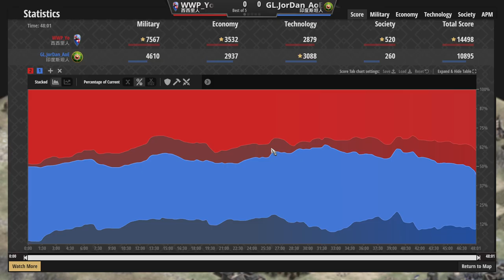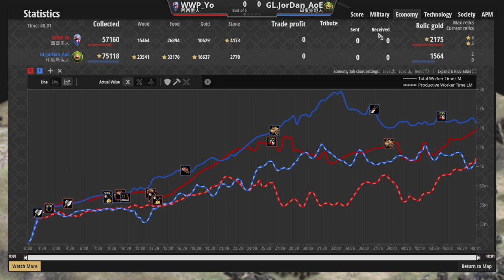中國第一高手YO對上Jordan，雙方互請吃大亨堡戰況異常混亂 西西里vs印度斯坦 2400＋【世紀帝國2決定版&Aoe2】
▲最後讓我看傻眼，出兵怪怪der
    哭阿 居然沒儲存到發布 G_G